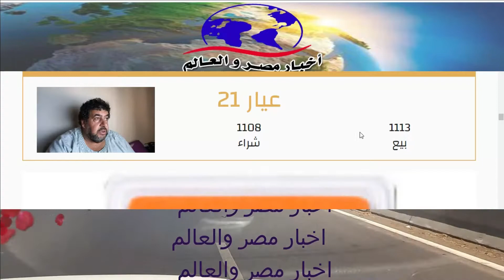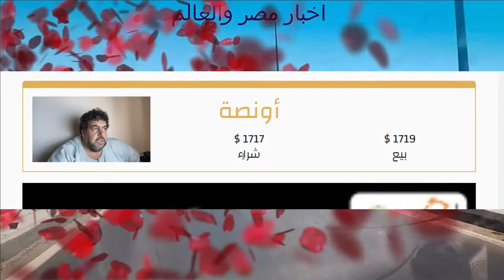اسعار الذهب اليوم 11\9\2022 في مصر